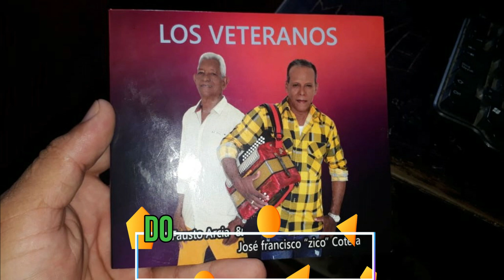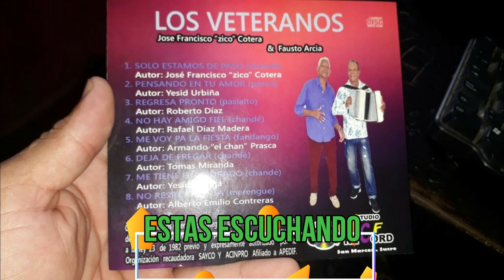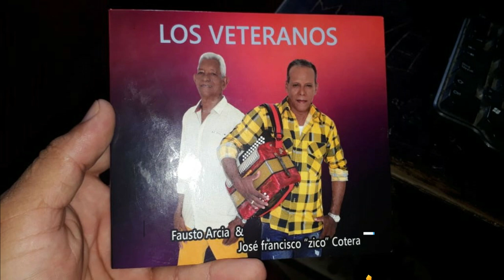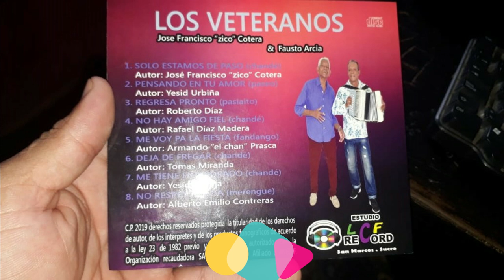04 NO HAY AMIGO FIEL - FAUSTO ARCIA & FRANCISCO ZICO COTERA - LOS VETERANOS